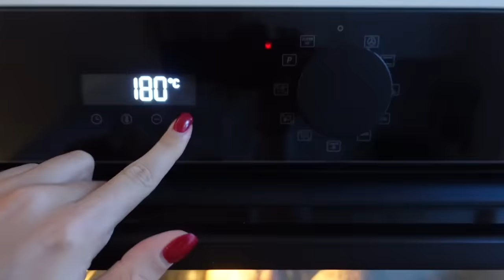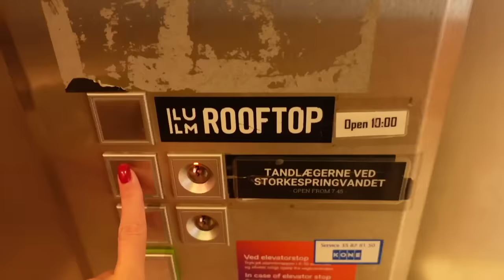VLOG: Vintage haul, køber ny designertaske & bare hygge